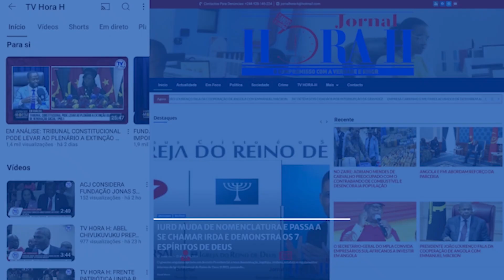TV HORAH: COMISSÃO DA CARTEIRA E ÉTICA LANÇA PRÊMIO MM BRITO JÚNIOR EM HOMENAGEM AO JORNALISTA